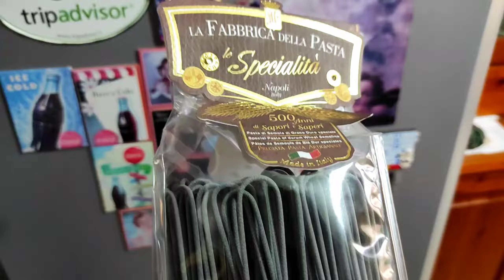Spaghetti neri di mare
ingredienti
Seppie
cicale di mare
gamberi
spaghetti al nero di seppia
olio evo
peperoncino
prezzemolo
aglio
sale